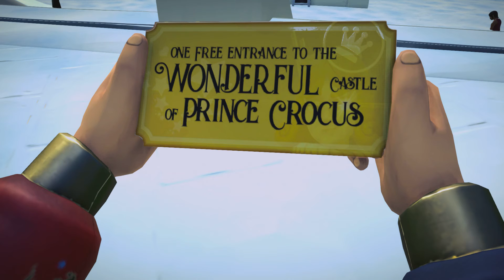Ary and the Secret of Seasons – Safeguard the Summer Crystal - First Boss Fight - Let's Play Part 4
Ary and the Secret of Seasons Let's Play Part 4
Safeguard the Summer Crystal
First Boss Fight
Find the Summer Crystal
Head to Lammastide
We also unlock these trophy :
Mad Beef!